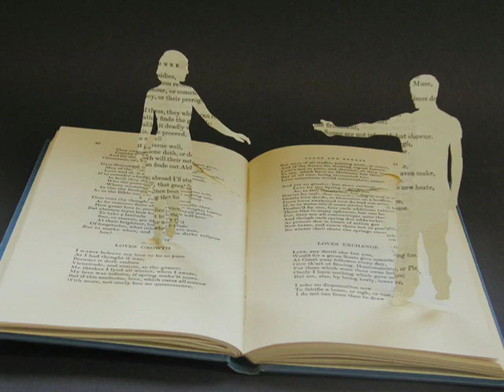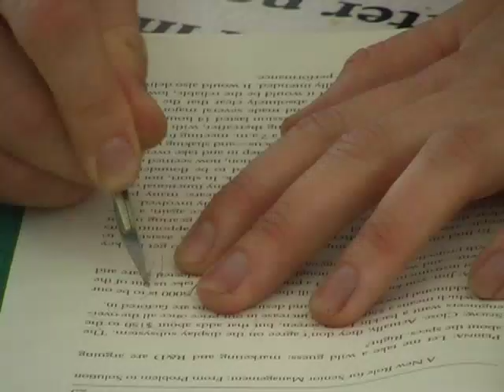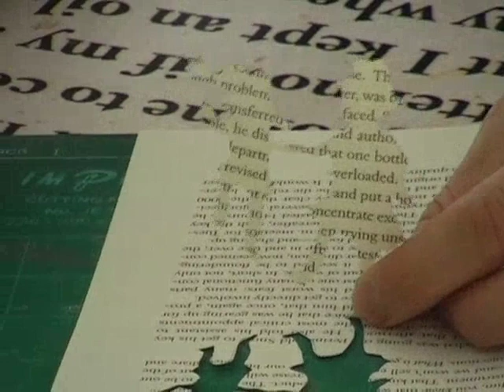Turning pages into art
Su Blackwell's artwork proves that there's more than one way to appreciate a good book.

These mini-masterpieces, which can take up to a month to complete, depict scenes from books which resonate with the artist. Her work is framed in books containing fairy tales, poetry, and even how-tos.

In this video, we examine Su's work as it is exhibited in Shatin before she demonstrates the techniques she uses to create the artwork.